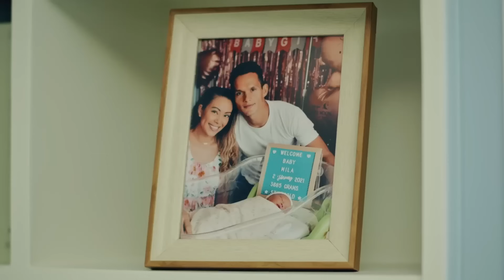เปิดบ้านในโครงการ “พฤกษา” วิถีชีวิตในอุดมคติของครอบครัว “เทย่า โรเจอร์ส”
“พฤกษา” โครงการบ้านเดี่ยวแสนอบอุ่นมีระดับกับคอนเซปต์ “House for Today and Tomorrow” บ้านที่ “เทย่า โรเจอร์ส" และ “มิก้า ชูนวลศรี” และหนูน้อยมิลากำลังให้ความสนใจ เพราะที่พฤกษาตอบโจทย์ทุกฟังก์ชั่น รองรับทุกไลฟ์สไตล์และการเติบโต การออกแบบละเอียดถี่ถ้วนทั้งพื้นบ้านที่ใช้วัสดุ Shock Absorption Floor ลดแรงกระแทก พื้นห้องเป็น Non-Step Floor ป้องกันอุบัติเหตุ หน้าต่างกันฝุ่น PM2.5 บรรยากาศร่มรื่นด้วยต้นไม้ใหญ่ พื้นที่ส่วนกลางที่รองรับทุกกิจกรรมและอีกมากมาย พฤกษาจึงเป็นคำตอบของบ้านในอุดมคติ เพราะที่นี่ใส่ใจทุกรายละเอียดและวางรากฐานชีวิตไว้ให้อย่างครบถ้วน